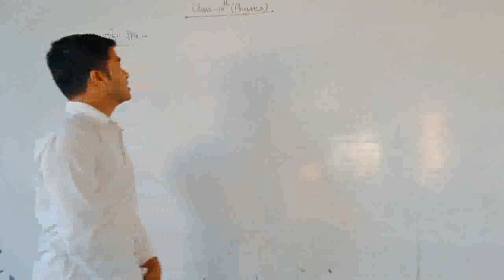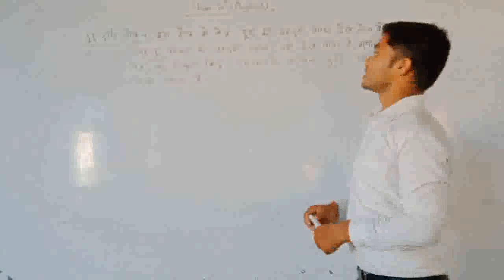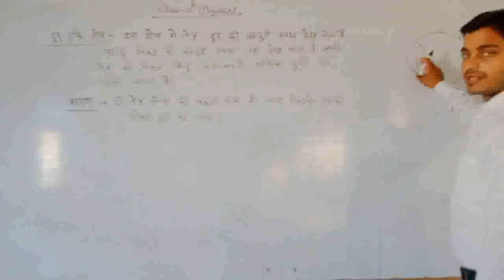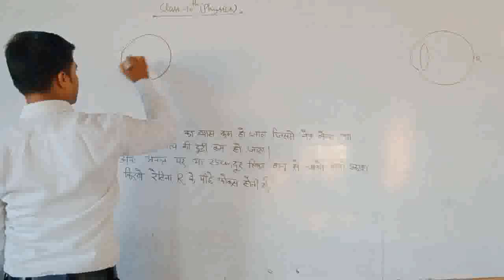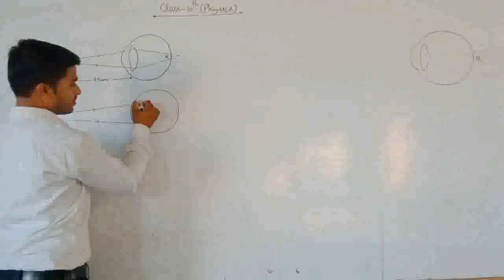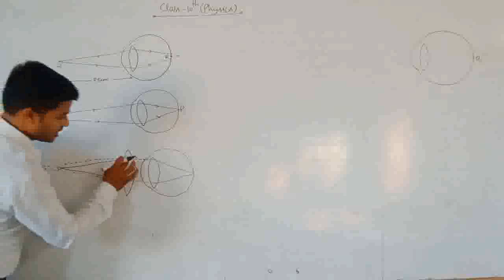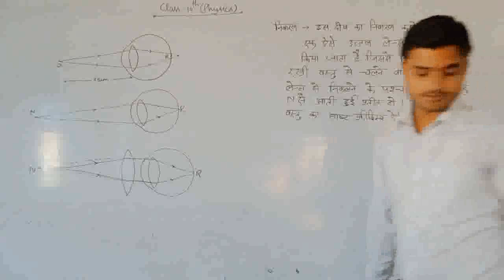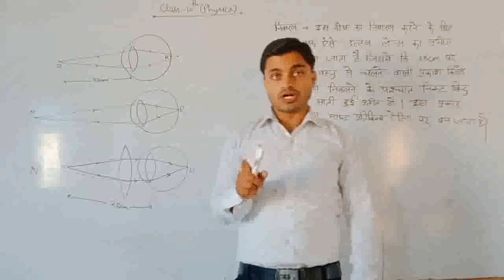cLASS 10TH pHYSICS